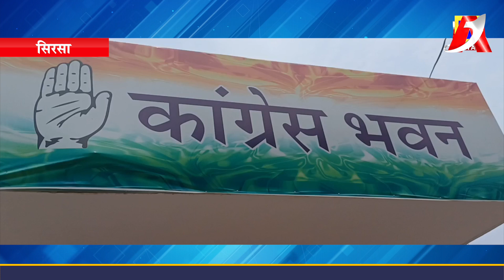कांग्रेस भवन में पार्टी नेताओं ने की बैठक II Sirsa II